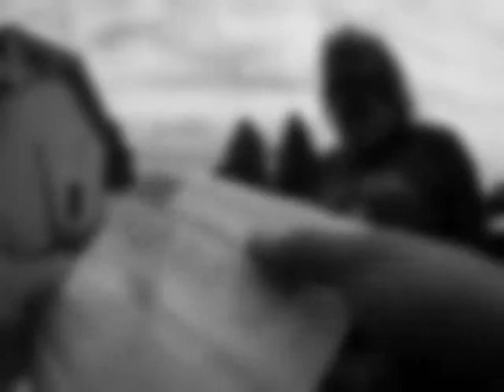AXON Body Video 2014 09 25 1317